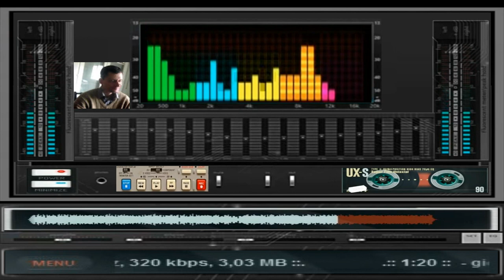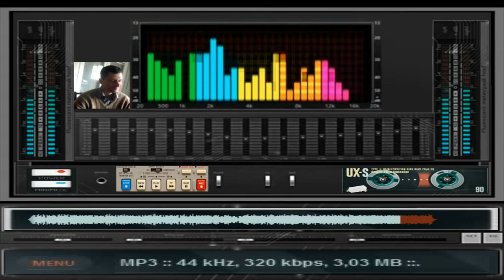giovanni mauri exsponia 1 14 minuto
chiedere di giovanni mauri lunano ore pasti
vst usato per exsponia thecno bello analog galaxy rytmy sintetizer
programma usato fl studio 9